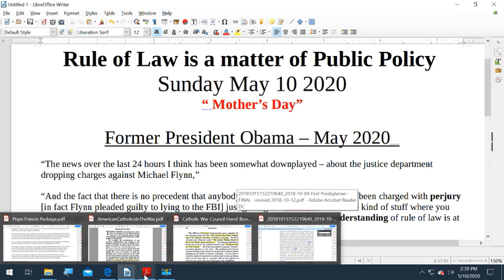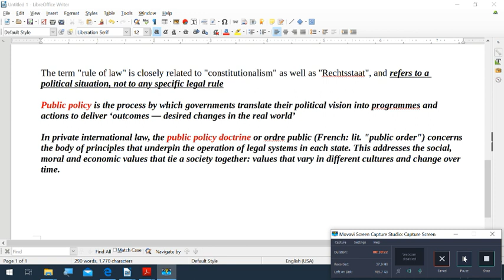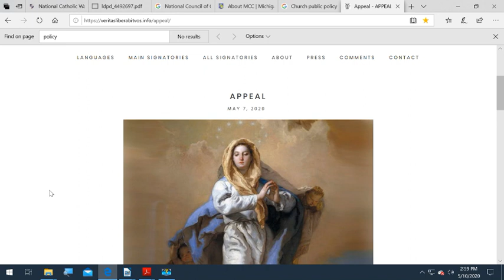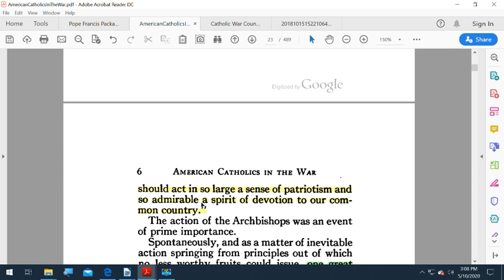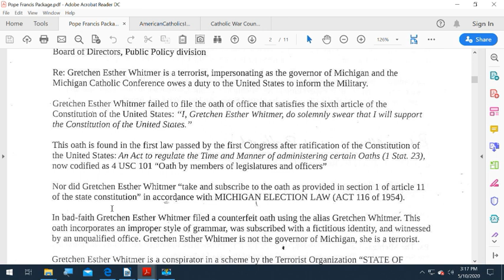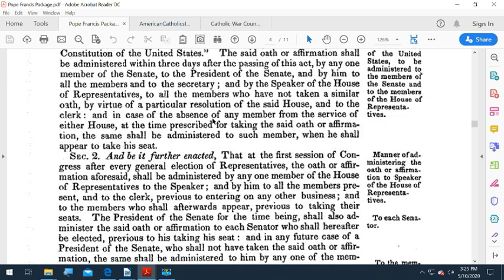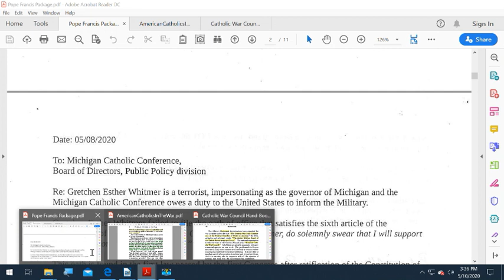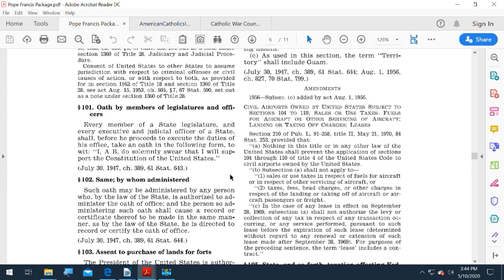RULE OF LAW IS A MATTER OF PUBLIC POLICY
Mainline Churches have "Public Policy Advocates" that interact and influence the "government". So. give them some new material to advocate about, such as it being an act of bad-faith to claim a government office prior to filing THE oath of office (see 4 USC 101) that satisfies the sixth article of the Constitution of the United States.